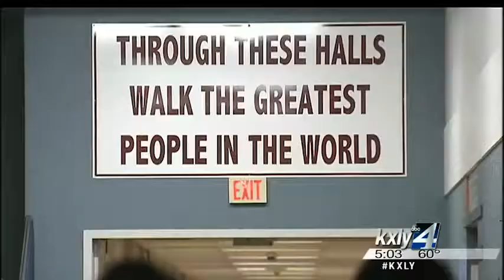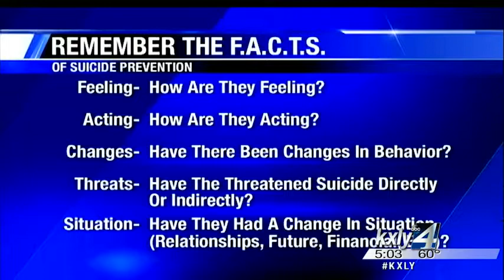Spokane schools confronting rise in teen suicides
It's a subject no one wants to talk about but now the  Spokane school district is calling the community together hoping no  more teens in our community chooses to end their lives. KXLY4's Caiti Currey reports.